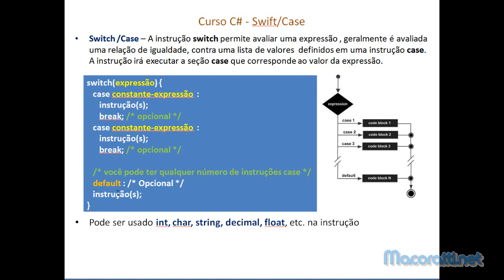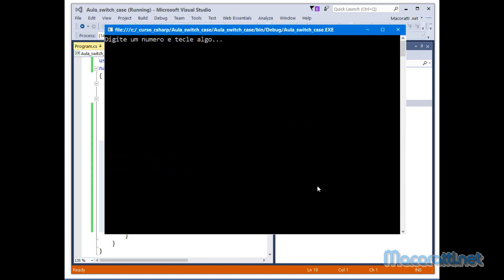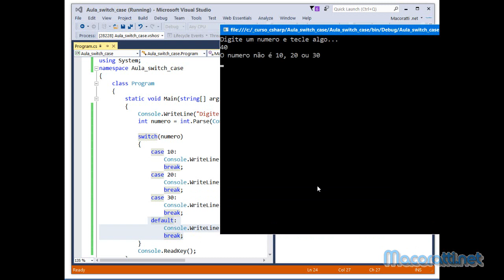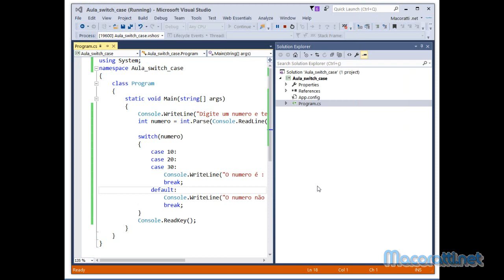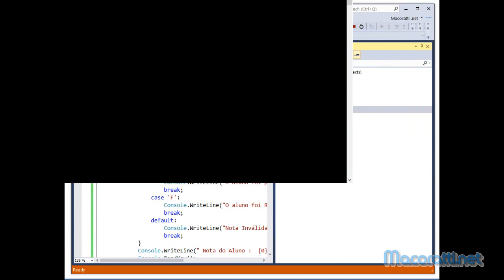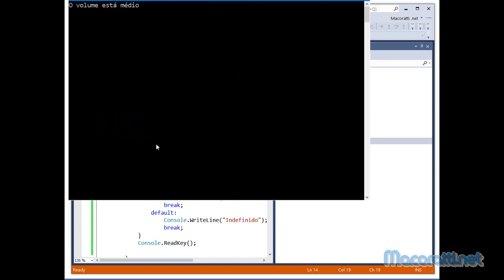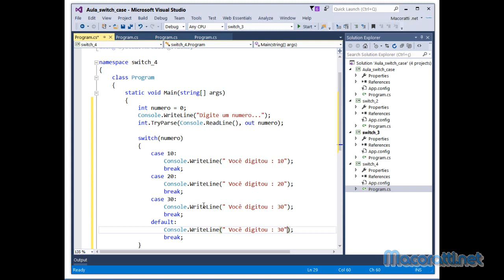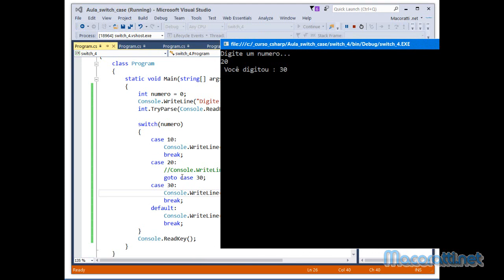C# Switch Case